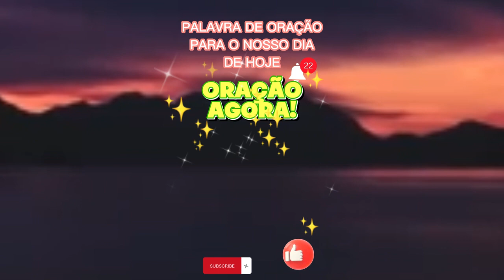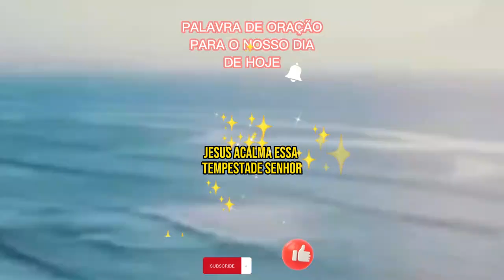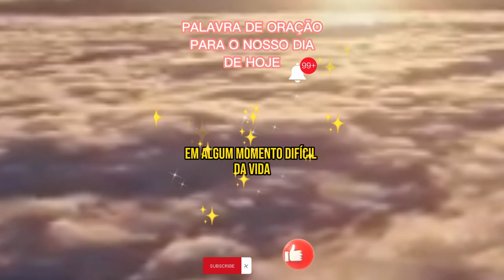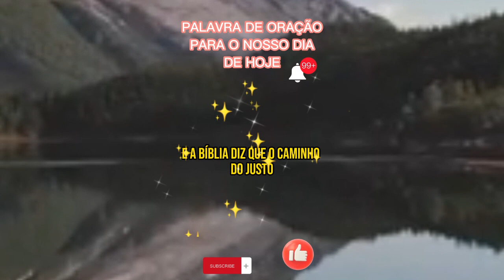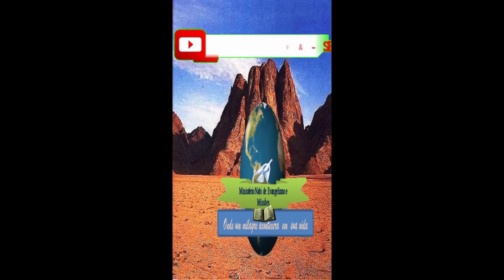Poderosa Oração de Hoje 15-04-2024